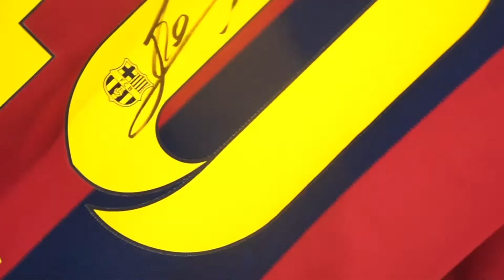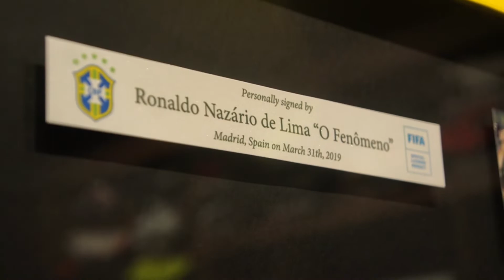Room Tour - Man Cave - Football Memorabilia and more!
Hope you can enjoy my man cave. There’s a little bit of all. Cristiano Ronaldo, Lionel Messi, Pelé, Diego Armando Maradona signed shirts. Hobby Signed Cards, signed Cleats and also a Lego Stadium signed by Lionel Messi.

See you on my Instagram.

JP